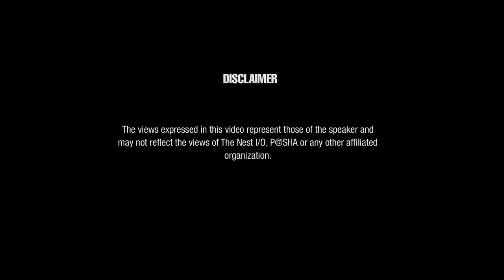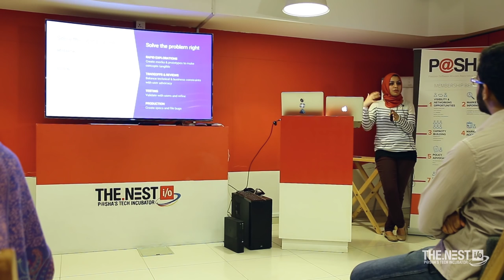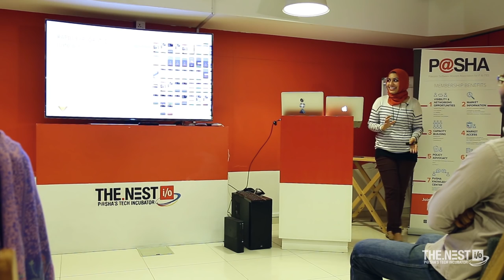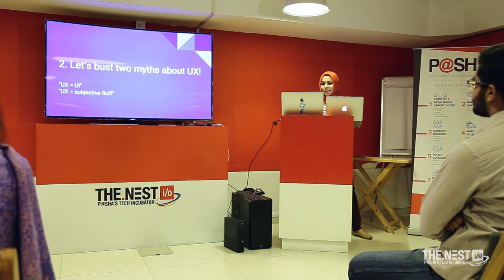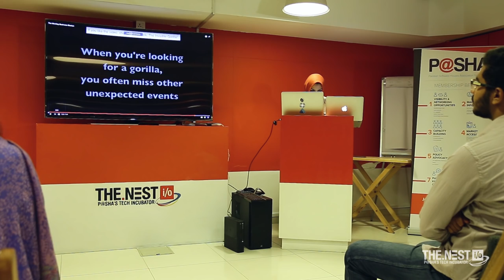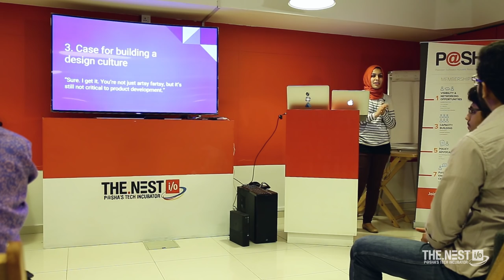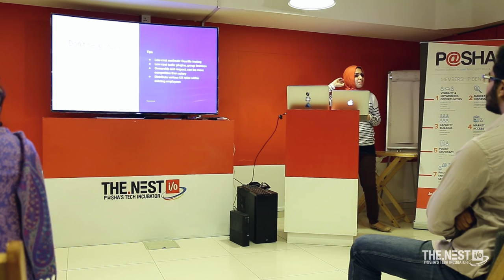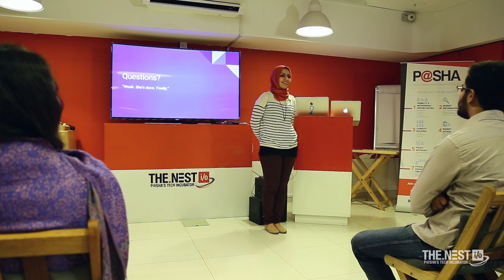Training Series: Saba Zaidi- "So It's Not About Making It Pretty?"